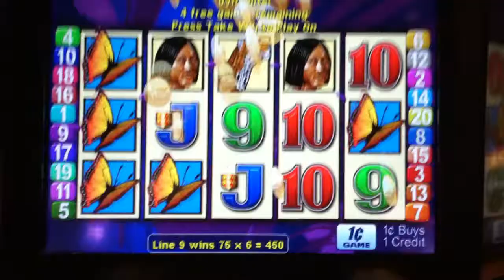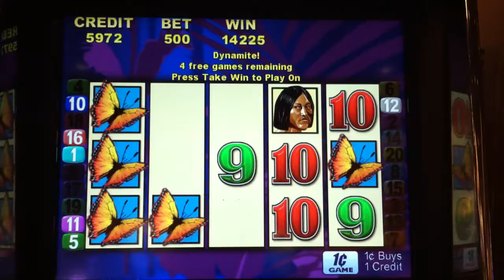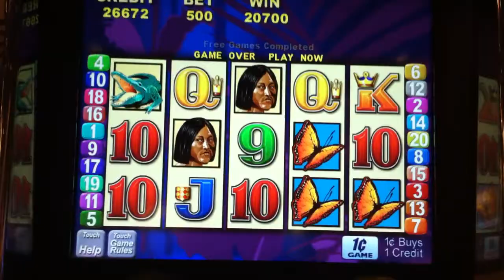Brazil Slot * Bonus | Max Bet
Brazil slot bonus free spins betting $5.00.